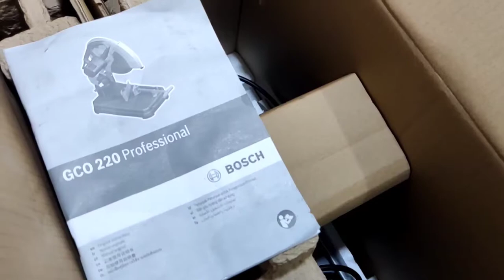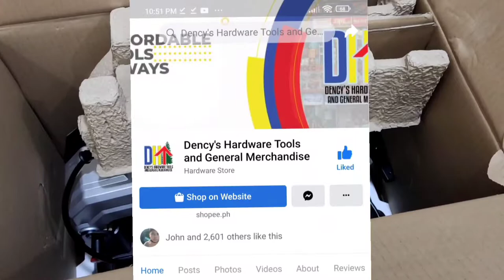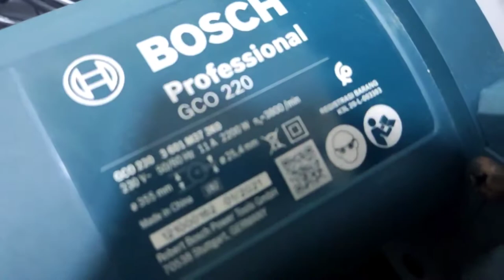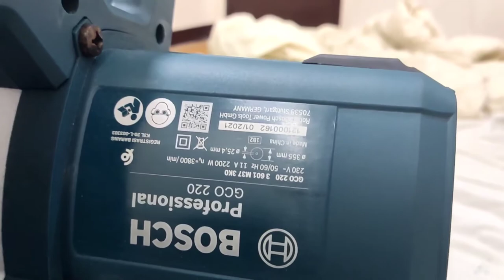BOSCH GCO 220 Cut off Machine Saw 14 inch Disk Wheel Unboxing & Review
Bosch GCO 220 Cut off Machine Saw 14 inch Disk Wheel Unboxing and Review

Hello guys.. In this video I will be showcasing the Bosch GCO 220 Cut off machine I bought online in Lazada.. Best for metal works cutting metals

I hope youll like it.. Thanks guys!